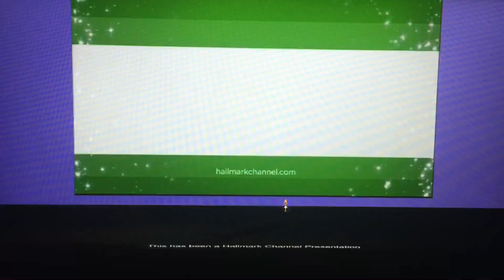ITV Studios Global Entertainment/Whizbang Films/Hallmark Channel (2017)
Here’s another Good Witch movie “Good Witch: Spellbound” (2017)